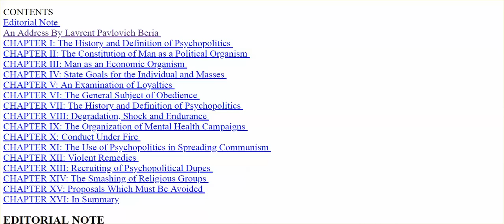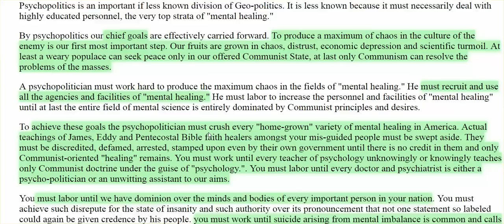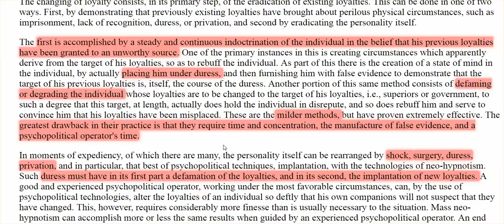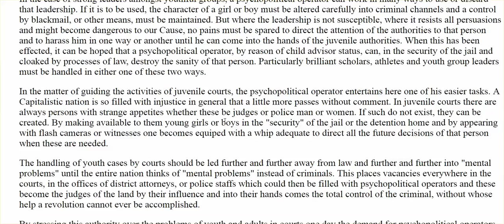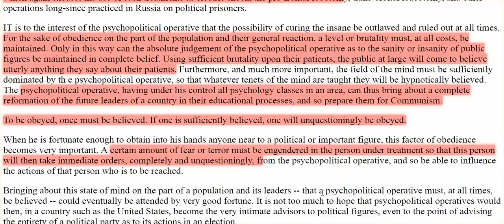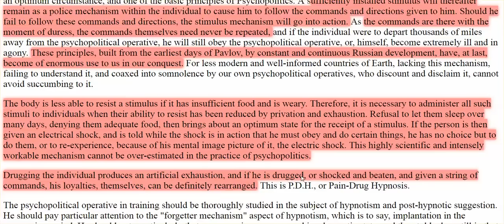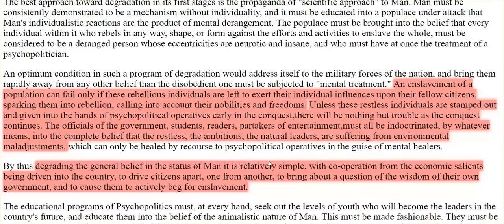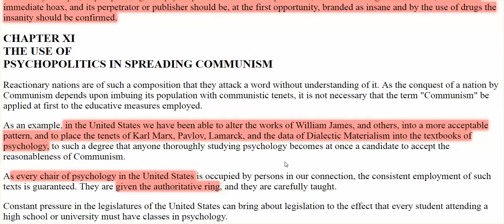How The Soviets Captured The American Mind, & Turned Us Into Confused, Chaotic Insane People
The Soviet Art Of Brainwashing - 'Psychopolitics' -   the art and science of asserting and maintaining dominion over the thoughts and  loyalties of individuals, officers, bureaus, and masses, and the effecting of the conquest of enemy nations through "mental healing."